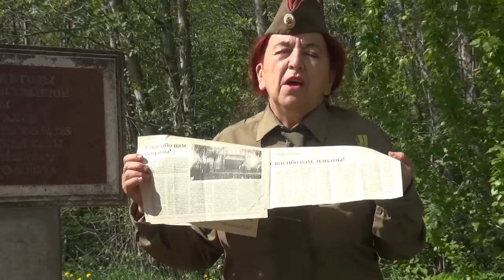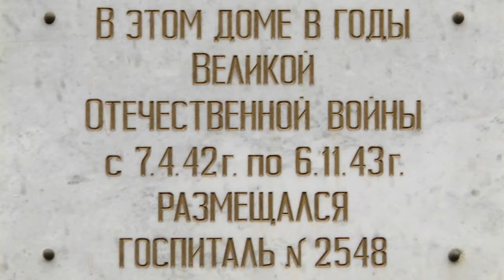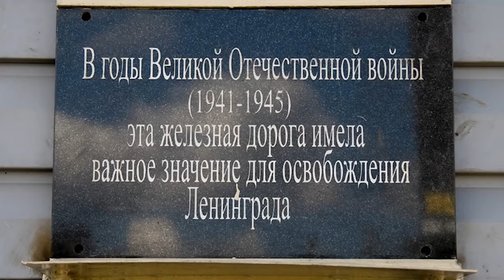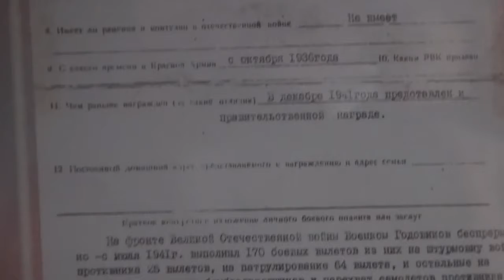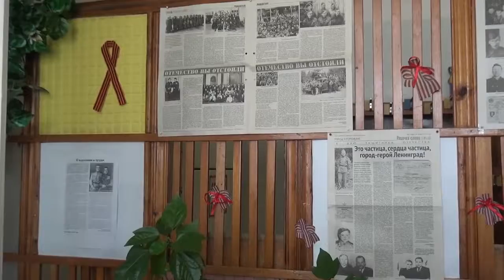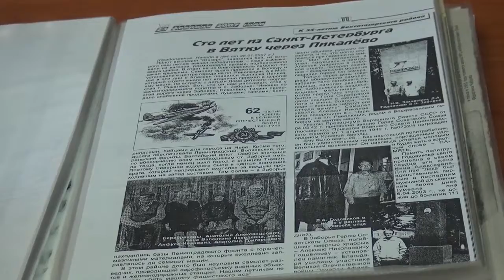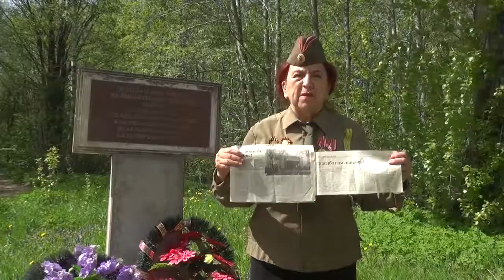Бейшер Нина Александровна краевед Бокситогорского района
Ленинградская область. Лауреат "Конкурса краеведов" проводимого Российским историческим обществом (РИО) и Фондом "История Отечества" в 2019 году.